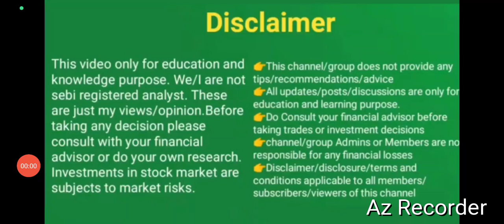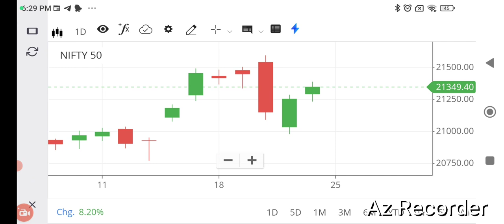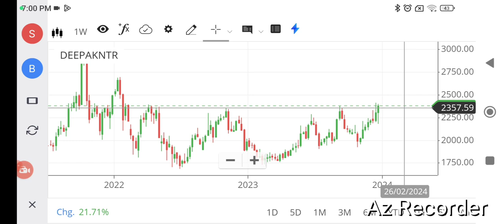break out stocks/swing trade stock for next week/wealthy life malayalam/Nifty technical analysis/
swing trade stocks
indan stock market malayalam
how to find  break out stocks
break out stocks for next week